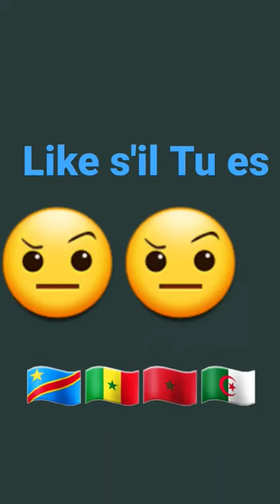vous êtes de qeul origine ??